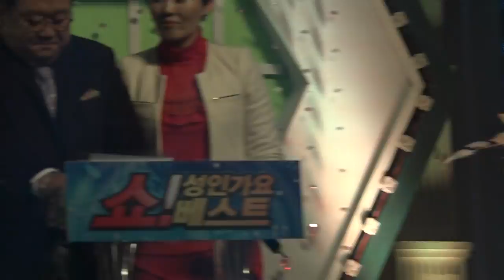가수 진상준-꼭 한번 살아 보고 싶어요_쇼! 성인가요 베스트-영등포아트홀_영상감독 이상웅-2015.01.21. 00016